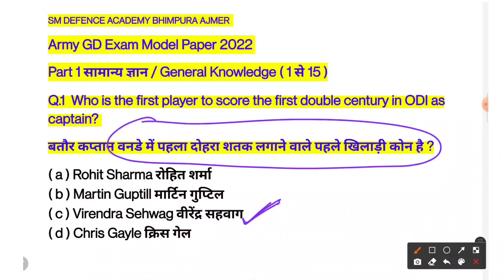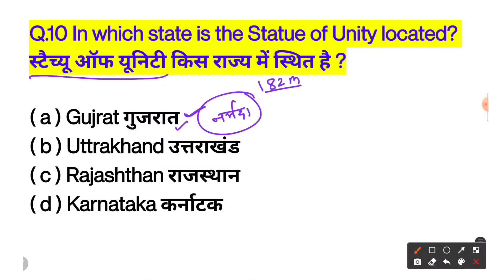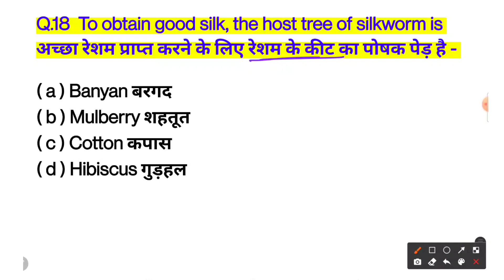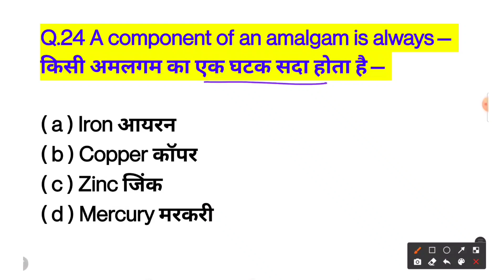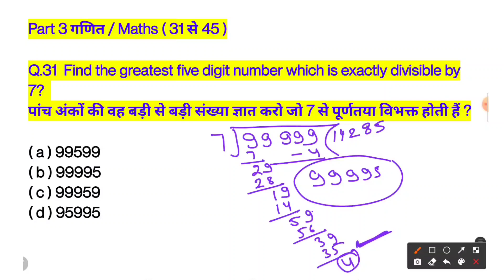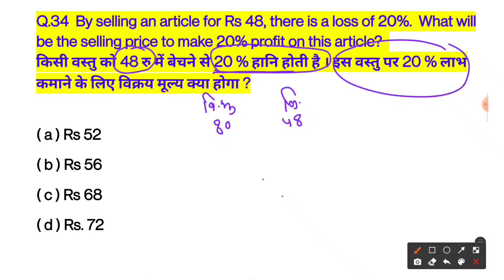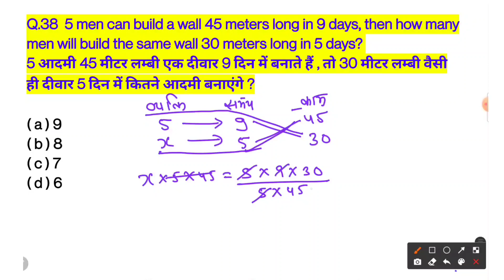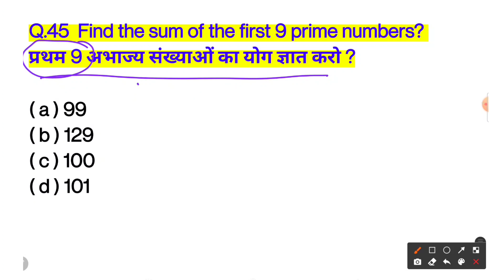Army gd Exam Practice test 2022 | ओरिजिनल आर्मी मॉडल पेपर 2022 | Army Exam Model Paper 2022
1. Army gd exam practice test paper 2021-22
2. Army gd exam model test paper 2021-22
3. Army gd original paper 2020
4. Army gd live classes 2021
5. Army gd classes for 31 October 2021
6. Army gd question paper in hindi
7. Army gd question paper in English
8. How to prepare Army gd exam
9. Army physics questions
10. Army chemistry questions
11. Army biology questions
12. Army science questions
13. Army maths questions